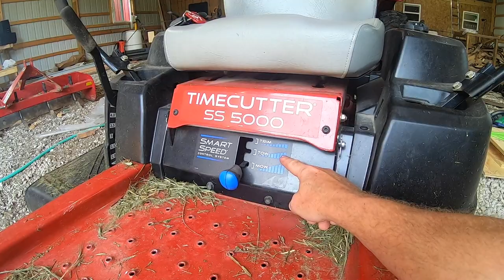Toro Timecutter SS5000 Zero Turn Riding Mower Review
In this video, Toro Timecutter SS5000 Zero Turn Riding Mower Review,
home renovation brothers Dave and Rich show you the pros and cons of a very interesting mower.

Spoiler alert:  we love this mower!

However, it does have some issues.

To start the mower you need to have the PTO off (the yellow knob that controls the mower blades).
The 2 handles have to be pulled away from each other as far out as they will extend.
The choke has to be on, by pulling the black knob up.
Put the throttle about halfway between turtle and rabbit to start.
Turn the key.
After it starts, move the throttle to the rabbit position.

There are 3 mowing speeds:
Trim - up to 4 mph
Tow - up to 5 mph
Mow - up to 7 mph

To steer, move the handles in toward each other as far as they will go.

Push both handles away from you to go forward.
Pull both handles toward you to go in reverse.
Pull the right handle toward you to turn right.
Pull the left handle toward you to turn left.

Most important:  Pull both handles away from each other to stop.

If you've never used a mower with handles to steer before, it does take some getting used to.  Head to the middle of your yard or a field and get used to steering with the handles.  After a short while you will get the hang of it.

To engage the mower blades, pull the yellow knob up.

The mower has height adjustments from 1.5 inches to 4.5 inches.

Cons:

This is not a low priced mower.  Around $3,200.00.

We have owned this for 2 years and we have had some maintenance issues, the battery recently died, a drive belt slipped, a tire went flat, and just this week we have some oil leaking, probably needs new gaskets.

We have a 32 acre farm.  We primarily mow with a tractor and Bush hog.
The Timecutter mows all the places that tractor can't go.
Our land is uneven and we drive the mower fast, so we are probably being a lot harder on the machine than the average homeowner would treat it.

Quite maneuverable.

Relatively inexpensive:

Although we said that price is expensive, this is on the cusp of being a professional riding mower.  Pro mowers sell for $6,000 to $7,000,
so if you have a large yard or are considering going into a mowing business, this model will get the job done for about half the price of a pro mower.

We put this video out now, in August, because that is when we purchased it and you might be able to get a great deal on it at this time of year.

Fun!  This mower goes 7 mph.  That might not sound fast, but when you ride it at top speed over bumpy terrain, you feel like a kid in a gocart.
The most fun we've ever had mowing!

Why go out to a store when you can easily shop right from home!

This funds our channel, feeds our adopted animal friends, and enables us to produce more videos.

Thanks so much for supporting our channel!!!

For even more home renovation info visit out website at housebarons.com
See our recommendations for tools and supplies for DIY success!
For more content be sure and check us out